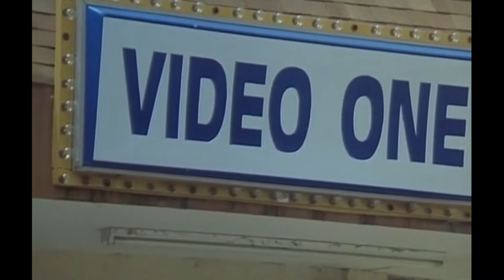Karate Rock 1990 Trailer - Almost Asian Presents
Antonio Sabàto Jr. plays Kevin Foster, a teen with a troubled past who moves into a small town with his father, a police officer. To try and clean up his act, Kevin's Dad moves him in with his ex-partner Billy, a former Karate instructor. Kevin ends up at a local rock n roll dance competition on his first night out and ends up winning it after meeting Connie, the most gorgeous girl in town. Connie's boyfriend Jeff happens to be a black belt though and roughs up Kevin for dancing with his girl. To regain his honor and win back Connie, Kevin will have to beat Jeff at his own game: KARATE.

Directed by Italian producer/writer Fabrizio De Angelis (KILLER CROCODILE) and featuring the acting debut of a young Antonio Sabato Jr. (THE BIG HIT), KARATE ROCK's synth-rock soundtrack and high-stakes Karate thrills will have you fist-pumping on the dance floor in no time. Lace up your dance shoes, put on your black belt and get your groove on with this Karate Kid-sploitation classic.

Eyesore Cinema Screening Collective